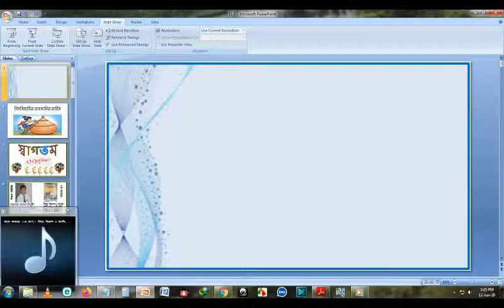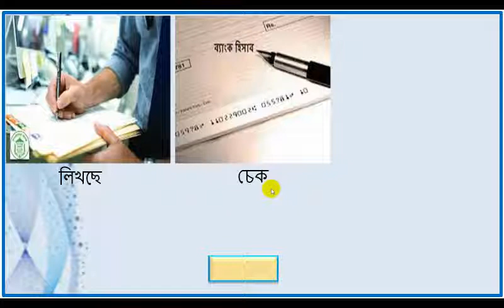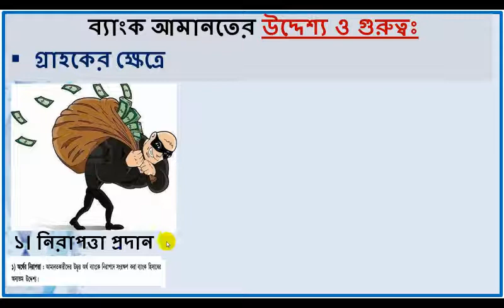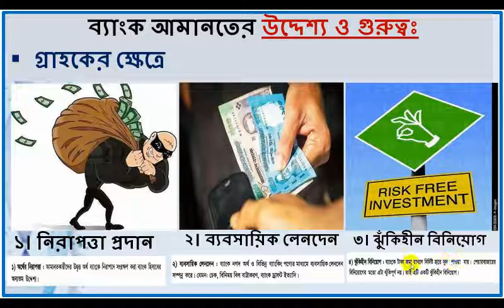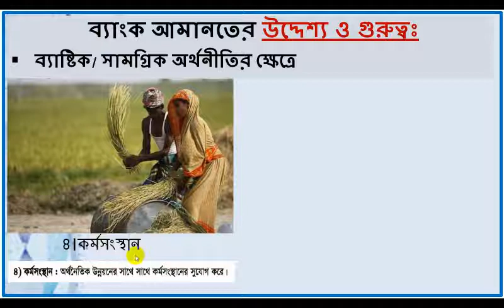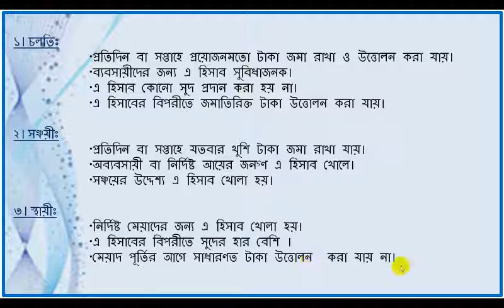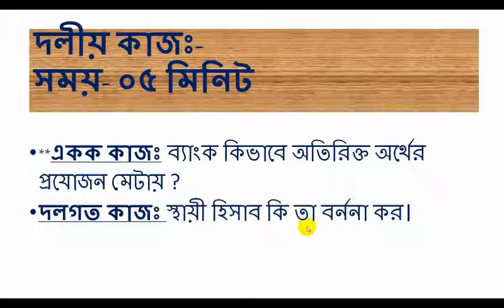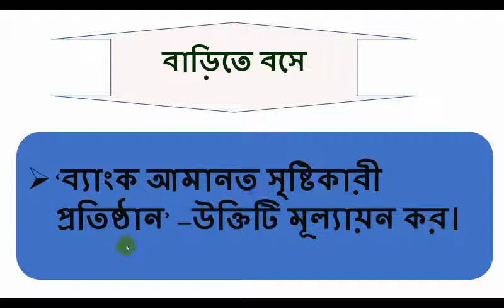ব্যাংক আমানত (১ম অংশ)। বিষয়ঃ ফিন্যান্স ও ব্যাংকিং, শ্রেণিঃ ৯ম-১০ম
পাঠ পরিচিতি-*
অধ্যায়-১১ :- ব্যাংক আমানত (১ম অংশ)।
বিষয়ঃ ফিন্যান্স ও ব্যাংকিং,
শ্রেণিঃ ৯ম-১০ম শ্রেণি
অধ্যায়: ১১,
পৃষ্ঠাঃ- ১১০ থেকে ১১৪

শিক্ষক পরিচিতি:
 মনোয়ার হোসেন চৌধূরী।
পদবীঃ সহকারি শিক্ষক (হিসাববিজ্ঞান)
মহানগর আইড়িয়াল স্কুল অ্যান্ড কলেজ, মুগদা, ঢাকা।
মোবাইল নং-০১৯২০০০৩৬৯১।

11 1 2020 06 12  chapter 11

শিখনফলঃ
এই পাঠ শেষে শিক্ষার্থীরা
 ব্যাংক আমানত কি তা বলতে পারবে।
 ব্যাংক আমানতের উদ্দেশ্য ও গুরুত্ব বর্ননা করতে পারবে।
 ব্যাংক হিসাবের প্রকারভেদ ব্যাখ্যা করতে পারবে।

11.0  ব্যাংক আমানত কী?
ব্যাংক ব্যবসায় তহবিলের মুল উৎস আমানত। ব্যাংকের আমানত বিভিন্ন ভাবে সংগৃহিত হয়ে থাকে।  বিশেষ করে বানিজ্যক ব্যাংক গুলি বিভিন্ন প্রকার হিসাবের মাধ্যমে আমানত সংগ্রহ করে থাকে।এ ক্ষেত্র ব্যাক্তি ও প্রতিষ্ঠানের ধরন অনুযায়ী ব্যাংক বিভিন্ন হিসাব খোলে প্রয়োজনীয় আমানত সংগ্রহ করে।

11.1 ব্যাংক আমানতের  উদ্দেশ্য ও গুরুত্বঃ
১। গ্রাহকের জন্য
 ১। নিরাপত্তা প্রদান
 ২। ব্যবসায়িক লেনদেন
 ৩। ঝুঁকিহীন বিনিয়োগ
 ৪। ঋণের সুবিধা
 ৫। সেবা অর্জন
 ৬। অতিরিক্ত অর্থের প্রয়োজন মিটানো

২।  ব্যাংকের জন্য
ক. আমানত গ্রহণ: বিভিন্ন হিসাবের মাধ্যমে জনগণের সঞ্চিত অর্থ আমানত হিসাবে গ্রহন করে ব্যাংক তার তহবিল গঠন করে।
খ. বৈদেশীক বিনিময়: ব্যাংক বৈদেশীক মুদ্রারও ব্যাবসা করে থাকে, যার জন্য গ্রাহকে কখনো কখনো হিসাব খুলতে হয়।
গ. বিনিয়োগ: গ্রাহকের কাছ থেকে আমানত গ্রহন করে ব্যাংক বিভিন্ন লাভজনক খাতে বিনিয়োগ করে থাকে। লাভজনক খাত নিশ্চিত করা ব্যাংকের অন্যতম উদ্দেশ্য।

৩। জাতীয় অর্থনীতির জন্য
 ১।  সঞ্চয় প্রবণতা সৃষ্টি
 ২। পুঁজি বা মূলধন গঠন
 ৩। বিনিয়োগ ও উৎপাদন
 ৪। কর্মসংস্থান
 ৫। আন্তর্জাতিক বাণিজ্য

11.2 ব্যাংক হিসাবঃ
১। চলতিঃ
 প্রতিদিন বা সপ্তাহে প্রয়োজনমতো টাকা জমা রাখা ও উত্তোলন করা যায়।
 ব্যবসায়ীদের জন্য এ হিসাব সুবিধাজনক।
 এ হিসাব কোনো সুদ প্রদান করা হয় না।
 এ হিসাবের বিপরীতে জমাতিরিক্ত টাকা উত্তোলন করা যায়।
২। সঞ্চয়ীঃ
 প্রতিদিন বা সপ্তাহে যতবার খুশি টাকা জমা রাখা যায়।
 অব্যবসায়ী বা নির্দিষ্ট আয়ের জনগ্ণ এ হিসাব খোলে।
 সঞ্চয়ের উদ্দেশ্য এ হিসাব খোলা হয়।
৩। স্থায়ীঃ
 নির্দিষ্ট মেয়াদের জন্য এ হিসাব খোলা হয়।
 এ হিসাবের বিপরীতে সুদের হার বেশি ।
 মেয়াদ পূর্তির আগে সাধারণত টাকা উত্তোলন  করা যায় না।
৪। অন্যান্য হিসাবঃ
ক)স্কুল সঞ্চয়ী  হিসাব
খ) বিমা সঞ্চয়ী হিসাব
গ) বৈদেশিক মুদ্রা সঞ্চয়ী হিসাব
ঘ) ডিপোজিট পেনশন স্কিম হিসাব
ঙ) ঋণ আমানতি হিসাব
চ) রেসিডেন্ট ফরেন কারেন্সি ডিপোজিট হিসাব (RFCD)

দলীয় কাজঃ-
**একক কাজঃ ব্যাংক কিভাবে অতিরিক্ত অর্থের প্রযোজন মেটায় ?
দলগত কাজঃ স্থায়ী হিসাব কি তা বর্ননা কর।

মূল্যায়নঃ

ব্যাংক আমানত কি?

ব্যাংকের গ্রাহক কে?

মোট কত ধরনের ব্যাংক হিসাব রয়েছে?

বাড়িতে বসেঃ-
‘ব্যাংক আমানত সৃষ্টিকারী প্রতিষ্ঠান’ –উক্তিটি মূল্যায়ন কর।

ধন্যবাদ

সকলের সুস্বাস্থ্য
কামনায়

আল্লাহ হাফেজ